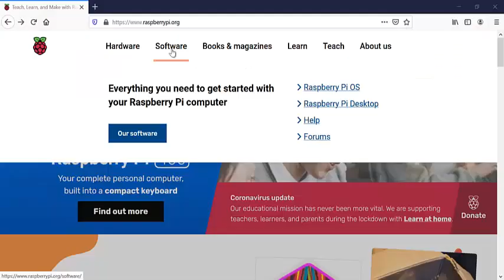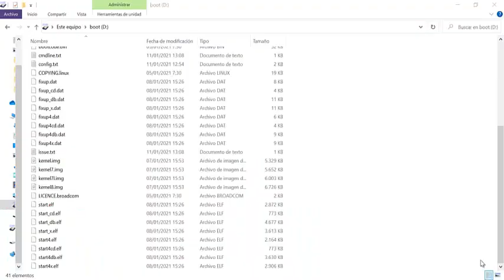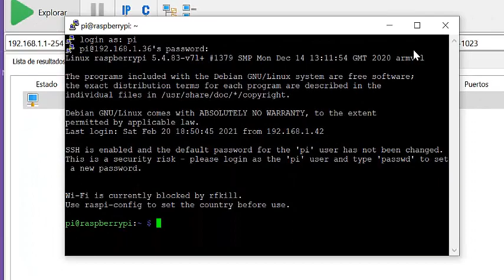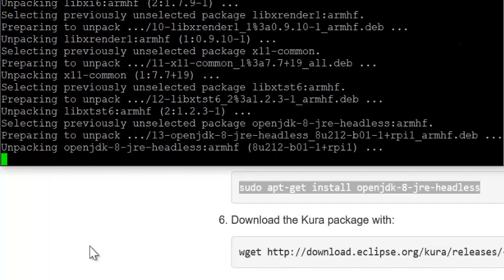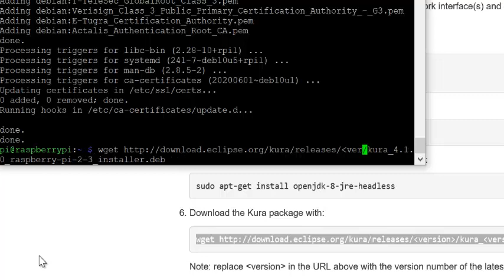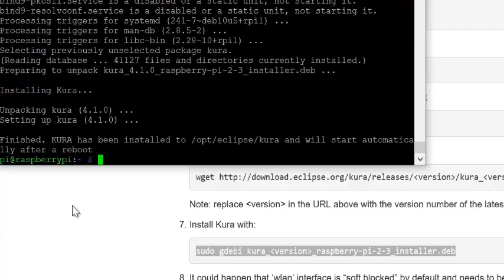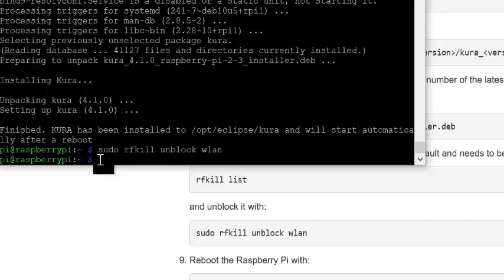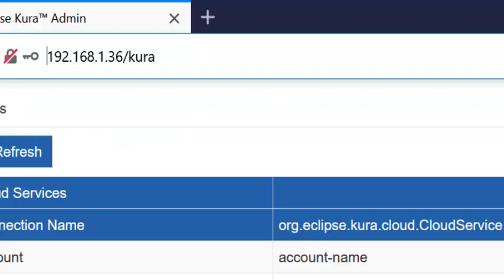Eclipse Kura installation on Raspberry Pi 4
Raspberry Pi 4  :::: Model B - 8GB RAM
Memory Card    :::: SanDisk Ultra microSDH 32G
---Eclipse Kura 4.1.0 Version--
Commands
sudo apt-get update
sudo apt-get install gdebi-core
sudo apt-get install openjdk-8-jre-headless
sudo gdebi kura_4.1.0_raspberry-pi-2-3_installer.deb
sudo rfkill unblock wlan
sudo reboot